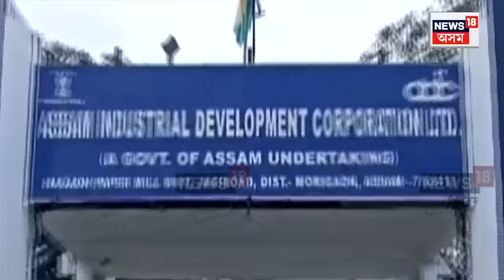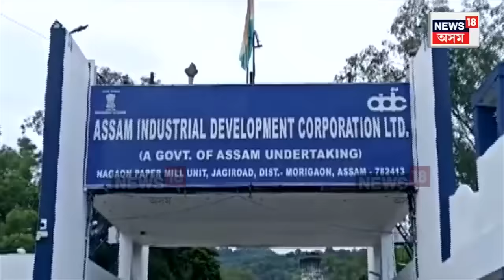TATA Group য়ে Jagiroad Paper Mill ঠাইত ছেমি কণ্ডাক্টৰ স্থাপনৰ যো-জা চলাইছে | N18V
শীঘ্ৰেই টাটাৰ এটা প্ৰকল্পই সলনি কৰিব অসমৰ ভাগ্য। জাগীৰোড কাগজ কলৰ ঠাইত ছেমি কণ্ডাক্টৰ স্থাপনৰ যো-জা চলাইছে টাটা গ্ৰুপে। কিন্তু টাটাৰ এই ছেমি কণ্ডাক্টৰে কেনেদৰে সলনি কৰিব অসমৰ ভাগ্য?